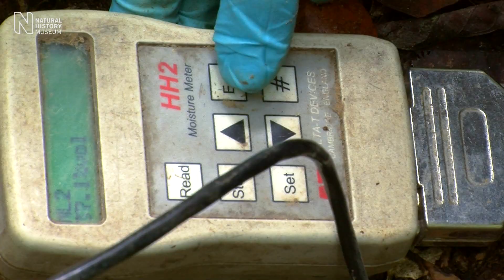Borneo biodiversity count | Natural History Museum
Just what extraordinary creatures are living in the Borneo rainforests? Join a team of Natural History Museum scientists on location as they survey the incredible diversity of insects and other invertebrates. Many of the species in this habitat are not yet known to science.

Researcher Dan Carpenter explains the different methods they use to sample the invertebrates living in the soil, on dead wood, and flying in the canopy.

Discover why it is important to know what is living where, and how the survey findings will help experts to plan the best conservation strategies to protect the forest's unique biodiversity.